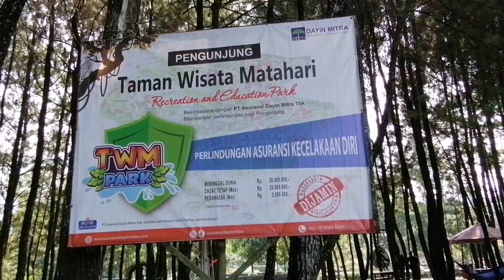TWM TAMAN WISATA MATAHARI PUNCAK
TAMAN WISATA MATAHARI :

1. TIKET MOBIL RP. 10.000

2. TIKET MASUK RP. 30.000 DENGAN TINGGI 80CM sd Dewasa ( DAPAT MAKAN DAN MINUM)

2. BANYAK ARENA BERMAIN WATERPARK DLL